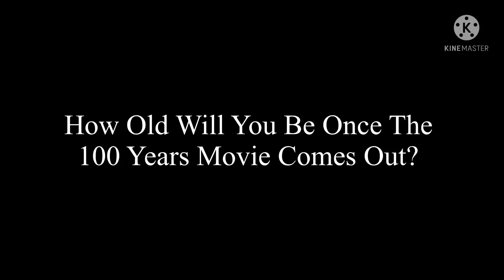Question To Everyone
For Mine: 107 Years (November 18, 2115)